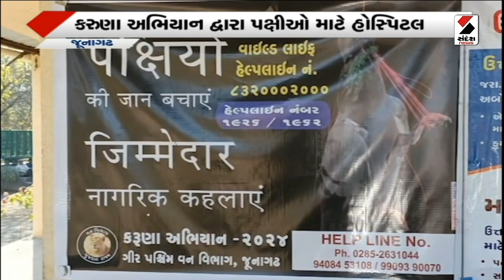Junagadh News | ઉત્તરાયણ પર્વ નિમિત્તે કરુણા અભિયાન અંતર્ગત ઈજાગ્રસ્ત પક્ષીઓ માટે હોસ્પિટલ શરૂ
જૂનાગઢમાં ઉત્તરાયણ પર્વ નિમિત્તે કરુણા અભિયાન અંતર્ગત ઈજાગ્રસ્ત પક્ષીઓ માટે હોસ્પિટલ શરૂ કરવામાં આવી... ચાઇનીઝ દોરી અને પતંગ વડે ઈજાગ્રસ્ત પક્ષીઓ માટે વન વિભાગે આ હોસ્પિટલ શરૂ કરી છે... વન વિભાગ દ્વારા તારીખ 10 થી 20 જાન્યુઆરી સુધી પક્ષીઓને સારવાર મળી રહેશે... જેમાં રાઉન્ડ ટુ ક્લોક વન વિભાગનો સ્ટાફ અને પક્ષીઓના ડોક્ટર હાજર રહેશે... ઉપરાંત શહેરના વિવિધ વિસ્તારોમાં કલેક્શન સેન્ટર પણ શરૂ કરવામાં આવ્યા છે... જેમાં ઈજાગ્રસ્ત પક્ષીઓને પહોંચાડવા વન વિભાગ દ્વારા અપીલ કરવામાં આવી છે...